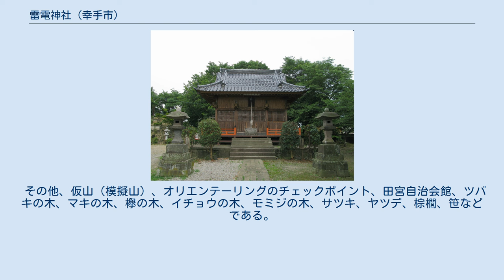雷電神社 (幸手市)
北緯36度4分47.6秒 東経139度43分6.8秒 / 北緯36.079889度 東経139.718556度 / 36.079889; 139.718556 雷電神社（らいでんじんじゃ）は、埼玉県幸手市中四丁目21番10号（旧地名：大字幸手字田宮）に所在する神社である。
 この雷電神社は別雷之命・配祀倉稲魂命・菅原道真の三柱を祭神とし、古くには田宮の庄幸手領の総鎮守であったが、明治維新後の1873年（明治6年）4月以後は村社に指定されている。
本殿は1844年（天保15年）11月に上棟の再建が行われており、1856年（安政3年）6月2日にも再建が行われている。
 雷電神社の由緒としては、「第11代垂仁天皇の10年のある日に天地が振動雷鳴し、水田中に身の丈7寸余りの黄金の御神像が天から降り、村民のだれもが驚いた。村民は一社を建立したが、当時周囲には水田が広がるのみで民家はなく、わずかに当神社が建つのみであった。ゆえに「水田の中にある社宮」ということから、世の人々はこの地一帯を「田宮」と呼んだ。
」というものである。
また、雷神は水との関わりが深いため、特に農民からの信仰を集めた。
他に社殿の裏手に「瘤神社」・「疣権現」・「疱瘡宮」と彫られた石が建立されており、皮膚病の人々の信仰の姿を知ることができる。
 境内社として稲荷社、名称不明の一社、御嶽仮山が祀られている。
境内施設として、本殿（社殿）、鳥居（「正一位 雷電宮」の神額）、案内板、「村社雷電神社」と彫られた石碑、狛犬一対、灯籠（複数）、手水舎、力石（複数）、境内社（名称不明の境内社に鳥居あり、稲荷社には鳥居なし）がある。
 石碑は、「伊勢太々御神楽」、「伊勢参宮記念」、「田宮町 子供神輿新調記念」、「二十三夜塔」（複数）、「奉納畑七畝九歩」、「猿田彦太神」（複数）、「稲荷大明神」、「御嶽山」（複数）、「三笠山」、「寛心行者」、「両部 江戸水神宮」、「瘤神社」、「疣大権現」がある。
 その他、仮山（模擬山）、オリエンテーリングのチェックポイント、田宮自治会館、ツバキの木、マキの木、欅の木、イチョウの木、モミジの木、サツキ、ヤツデ、棕櫚、笹などである。